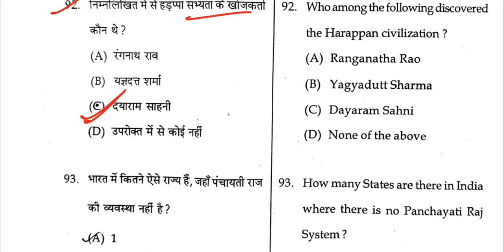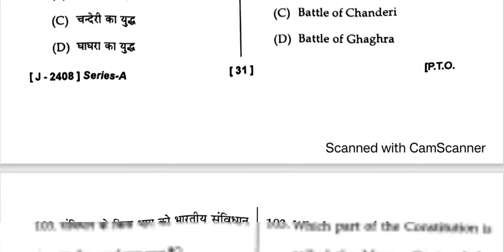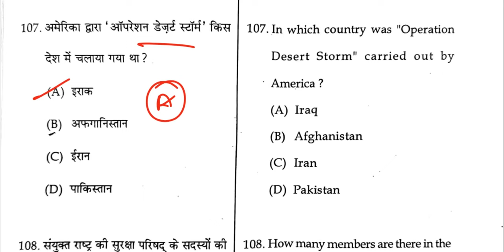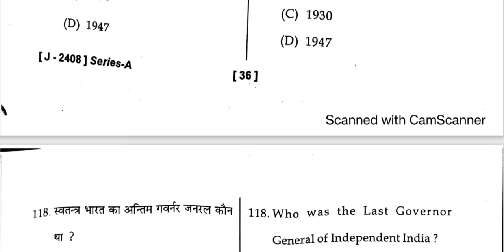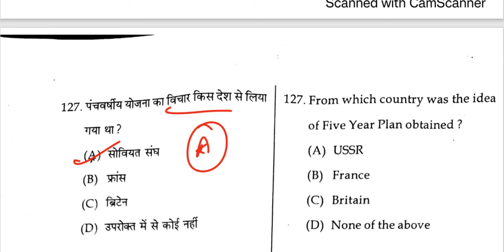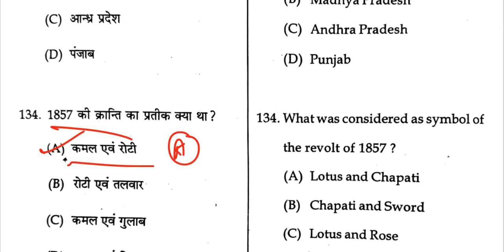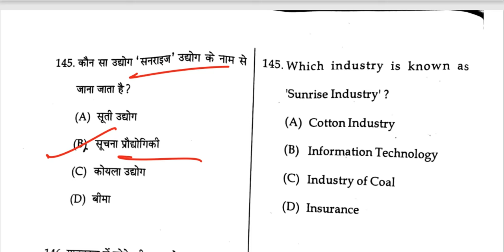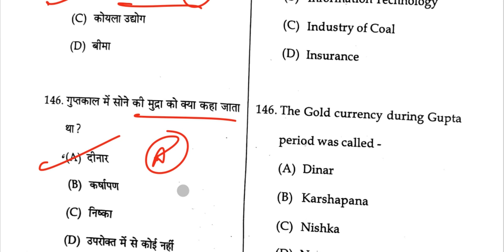HP TET ARTS 13 JULY 2024 EXAM SOCIAL STUDY ANSWER KEY